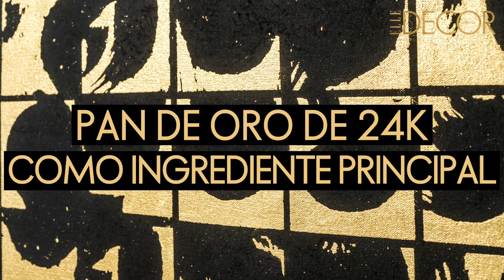Lisa Hunt, la reina Midas del arte que crea obras con pan de oro de 24K| DecoraciónTV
Desde 2015, esta artista crea estas obras de arte con oro inspirándose en los patrones de los textiles típicos de Indonesia y África.

Canal en el que encontrarás ideas para decorar todas las estancias de tu vivienda. No te pases por alto ningún video, te ayudará a conseguir un hogar con encanto y acogedor.